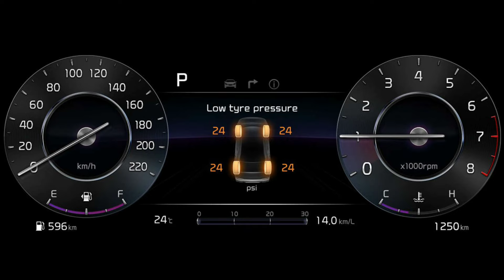2024 Kia Carens Facelift Launch soon in India | With New looks and Advance Features...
Upcoming kia carens facelift, 2024 Kia carens model, Kia carens next generation, 2024 Kia carens model